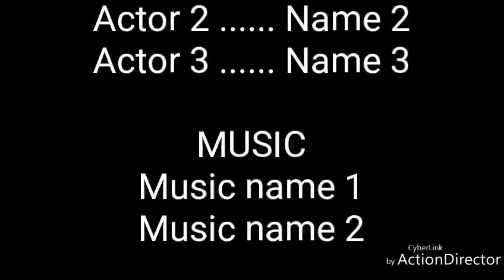LES ZINZINS DE DIVO @ LES BROUTEURS ET 💻⌨️ LES NOUCIS🏃 ET LE MARABOUT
(@D'après Mr Shanfou 🙉🇱🇷🇱🇷🇱🇷